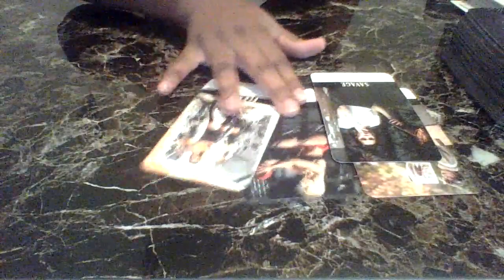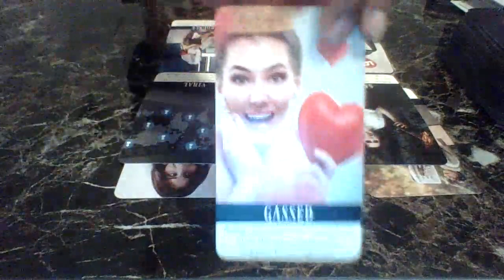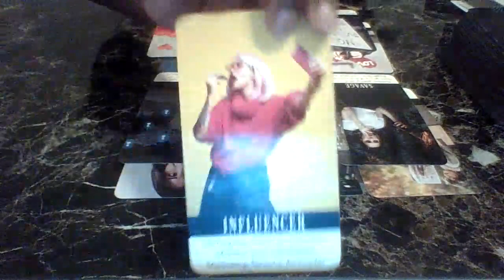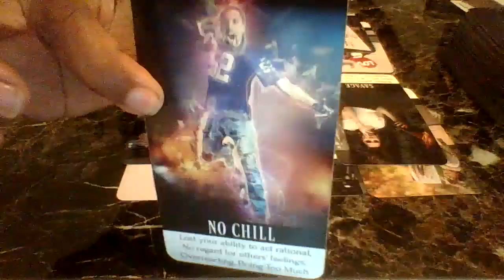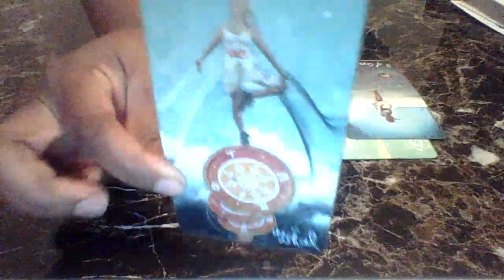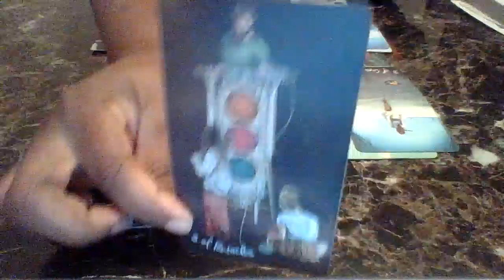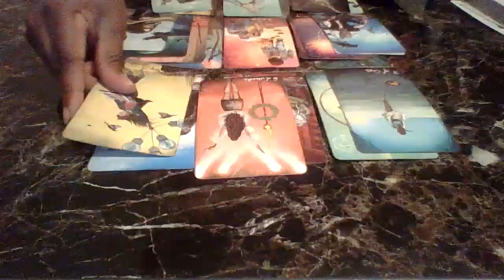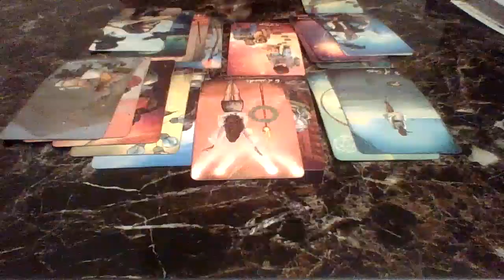333 They Big Mad Youre In Your Winning Season .They Will Try To Distract You So Watch Out For Snakes